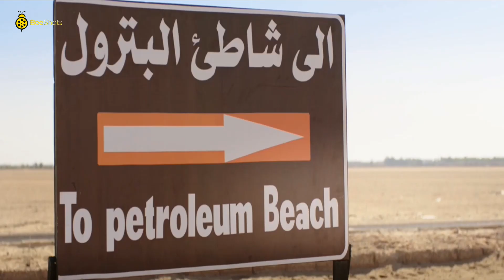خالتو صباح عايزة تطلع المصيف 🤣 خدوني معاكوا ادلدل رجلي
دنيا سمير غانم : نيللي⭐
إيمي سمير غانم : شريهان⭐
سلوى خطاب : صباح⭐
بيومي فؤاد : عبد الله⭐
محمد سلام : هاني الدبدوب⭐
مصطفى خاطر : سيف⭐
(أحمد حلاوة : العم بندق (بنداري⭐
محمود الجندي : عم ذهب⭐
محمد ثروت : ضاحي⭐
معتز التوني : شريف صديق سيف⭐
أخراج : أحمد الجندي🎥
تأليف : كريم يوسف📑
إنتاج : روزناما للإنتاج الفني💵
أعمال الفنانة دنيا سمير غانم
1995 (امرأة وامرأة نادية (طفلة
2005 يا أنا يا خالتي نوال
2008 شارع 18 آية
2008 كباريه منى
2009 عزبة آدم مريم
2009 طير إنت ليلى
2009 الفرح    سميرة
2010 لا تراجع ولا استسلام جيرمين
2011 إكس لارج دينا
2011 365 يوم سعادة نسمة
2015 شد أجزاء آية
2016 لف ودوران  ليلة
مسلسلاتها
1996 حواء والتفاحة
1998 السيرة الهلالية (ج2) علياء
2001 للعدالة وجوه كثيرة ندى
2002 زمن عماد الدين فردوس فريكيكو
2004 عباس الأبيض في اليوم الأسود ليلى
2004 الإمام النسائي قطر الندى
2004 أحلام البنات دوللي
2005 عبد الحميد أكاديمي مطربة
2005 الرقص مع الزهور سماح
2006 المطعم تشي توتو رانيا
2006 أحزان مريم حنان
2007 من أطلق الرصاص على هند علام عبلة
2008 تشينو كافيه ليالي
2010 الكبير أوي هدية
2011 الكبير أوي 2 هدية
2013 الكبير أوي 3 هدية
2014 الكبير أوي 4 هدية
2015 لهفة لهفة
2016 نيللي وشريهان نيللي
2017 في ال لا لا لاند عتاب
2019 بدل الحدوتة تلاتة لهفة / بيلا / لولي

مصطفى خاطر
أعماله الفنيه
2014 قلوب
2014 دلع بنات طارق
2015 لهفة ضيف شرف
2016 نيللى وشريهان سيف
2017 هربانة منها    سيف
2018 ربع رومي نور الشريف
2019 طلقة حظ عبد الصبور
2019 كلبش 3 ضيف شرف
2020 عمر ودياب   دياب
2020 (فالنتينو حسام (ضيف شرف
2020 (النهاية ساجد (ضيف شرف

2016 حسن وبقلظ   كريم
2016 جحيم في الهند الساعى
2016 أوشن 14 النقيب صفاء شيرين عصمت
2017 هروب اضطراري   مصطفى محمد عثمان السيد
2018 حرب كرموز عصفورة
2018 ليلة هنا وسرور ضيف شرف
2018 الكويسين ضيف شرف
2018 طلق صناعي سعيد
2020 صندوق الأسود هادى
2020 عفريت ترانزيت ضيف شرف